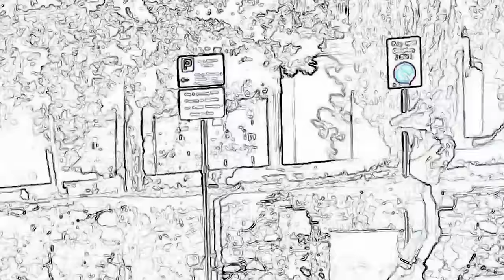Ep 467 - El Podcast Secreto (feat. Marlon 'Chito' Vera & Luis J. Gomez)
Watch Chito Fight for the Belt at UFC 299

Or on Amazon Prime !

Watch Shane's 1st special and some of the sketches   @GillyandKeeves